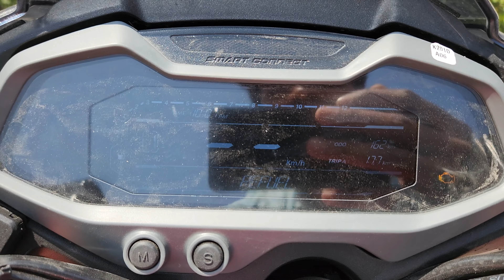2024 Hero Xtreme 125R Vs 2024 Model Pulsar Ns125 Detailed Comparison : Real King Of Segment Is Here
New Hero Xtreme 125R Vs ns125 comparison Video Is Here